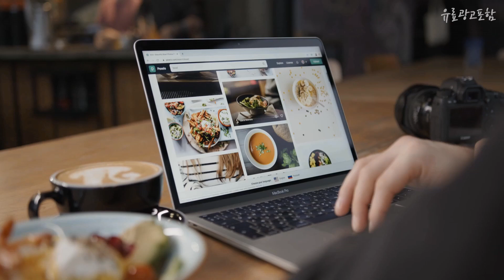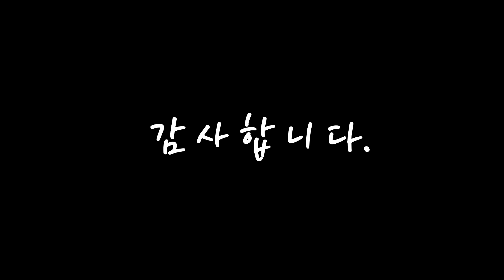버즈라이브케이스 제품 선호도가 좋은! 깔끔하게 정리했어요 추천 TOP10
❤️❤️❤️제품 선호도가 좋은! 버즈라이브케이스 깔끔하게 정리했어요❤️❤️❤️

[00:06]
10위. 누아트 버즈라이브/버즈프로/버즈2 디자인 투명케이스, 커플연락(남자) [12,900원]

[00:11]
9위. 짱구 빅 갤럭시버즈라이브/버즈프로 / 버즈2 하드 젤리 케이스, 빅 초코비 공룡 [10,900원]

[00:17]
8위. 페이럽 갤럭시 버즈2프로 버즈2 프로 버즈 라이브 호환 잠금 락 안전 케이스, 버즈 몰튼 락 케이스-망고 [11,410원]

[00:22]
7위. 포켓몬스터 갤럭시 버즈프로 / 버즈라이브 하드 케이스 + 키링, 꼬부기(케이스) [16,160원]

[00:28]
6위. 도르르르 갤럭시 버즈2/버즈라이브/버즈프로 케이스 실리콘 젤리 하드 무지 케릭터 디자인, 25_PHC_미키+기본키링, 버즈 라이브/프로 공용 [9,100원]

[00:33]
5위. iBlason 갤럭시 버즈라이브 케이스 보호커버 버즈2 버즈프로 공용, 마블 [15,850원]

[00:39]
4위. 누아트 갤럭시 버즈라이브 투명케이스 + 디자인 철가루 방지스티커 6개입, 그라데이션 [7,900원]

[00:44]
3위. 페이럽 갤럭시 버즈2프로 버즈2 프로 버즈 라이브 호환 잠금 락 안전 케이스, 버즈 몰튼 락 케이스-블랙 [11,410원]

[00:50]
2위. 삼성 갤럭시 버즈2 프로 라이브 삼다수 커버 케이스, 투명 [22,190원]

[00:55]
1위. 누아트 갤럭시 버즈2 프로 / 버즈프로 / 버즈라이브 / 버즈2 투명 젤리케이스 [7,730원]